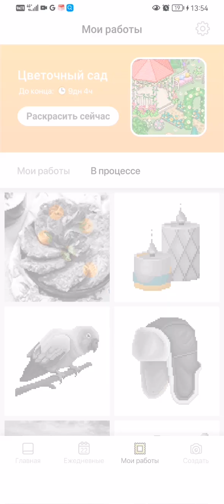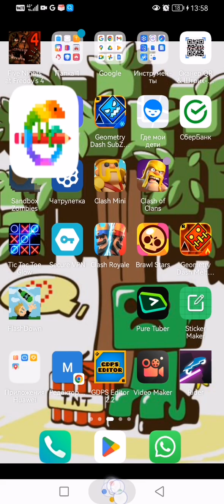25 декабря 2022 г.